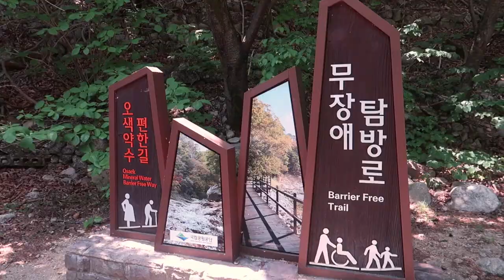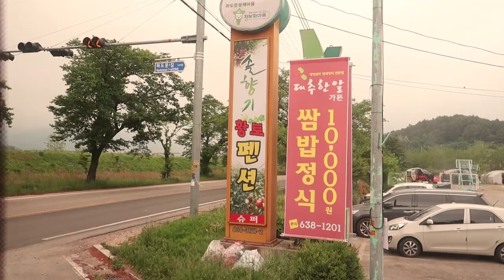[韩国Vlog] 感受韩国的自然景色 The rural life in Korea | 江原道 Gangwon-do | May 5月 | 忠美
雪岳山 Seoraksan 설악산
束草海边 Sokcho Beach 속초해변
束草观光水草市场 Sokcho Market 속초관광수산시장

My channel is all about my daily life, travel and many of the fun things. Hope you all can enjoy it!